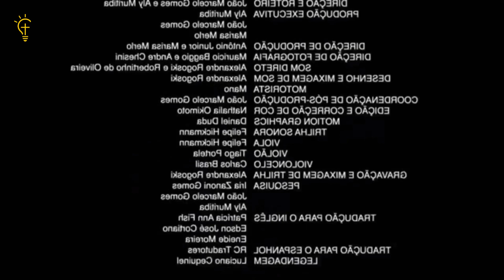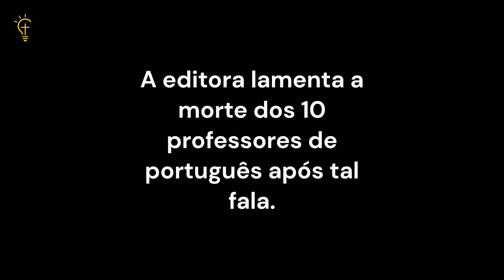Vamos falar sobre Guardiões da Galáxia vol.3? - Que TaL?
Temos um servidor no Discord, chega junto!